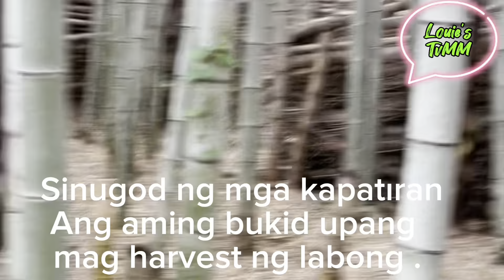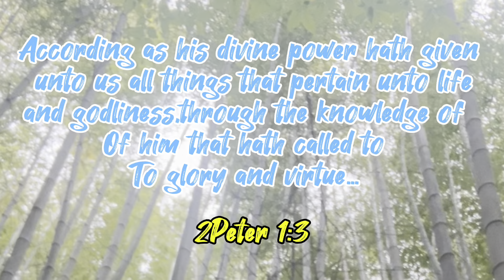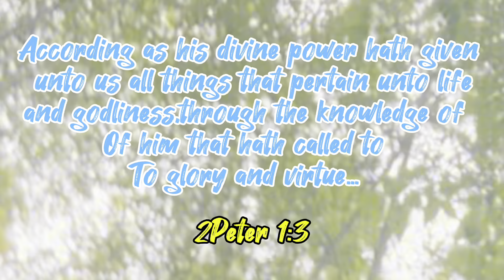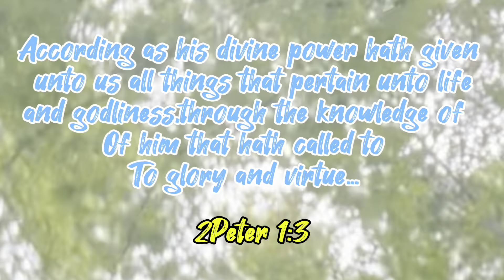Filipinos enjoyed Digging up Bamboo Shoots in Japan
A very productive day today with our brothers and sisters in Christ. They harvested young bamboo shoots in our farm .